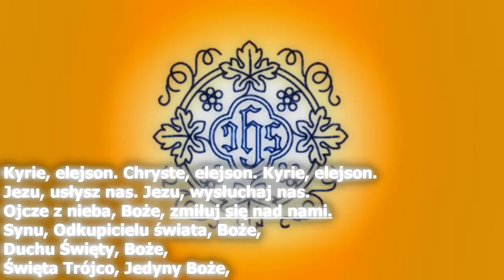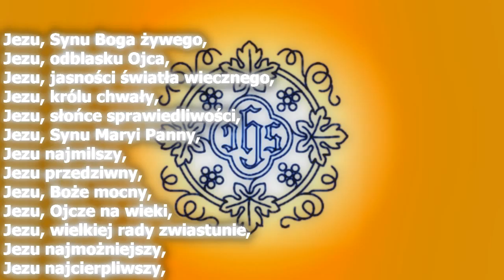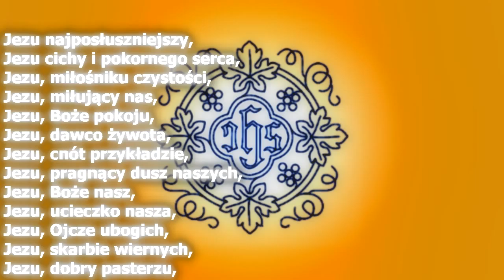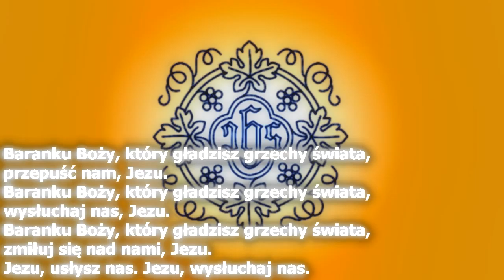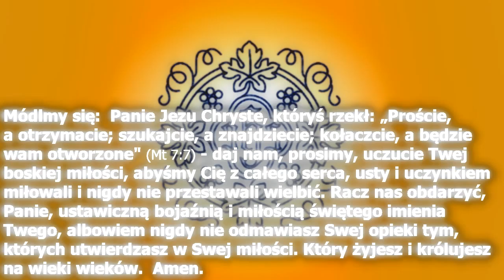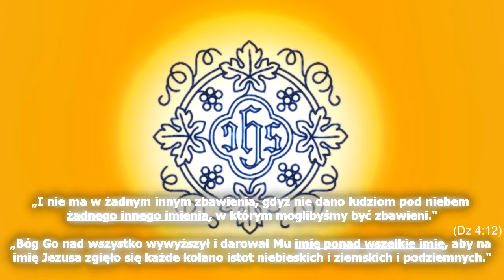Litaniia do Najświętszego Imienia Jezus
Dla chrześcijan Imię Jezus oznacza osobę Syna Bożego, w którym jest pojednanie człowieka z Bogiem i wieczne zbawienie. Kościół zawsze otaczał to Imię głęboką czcią i wzywał je w modlitwach. Imię Jezus, po grecku "Iesous" (z hebrajskiego "Yeszua", "Yehoszua"), oznacza "Jahwe zbawia" lub "Jahwe jest zbawieniem". Imię to często zapisywane jest na ikonach czy wizerunkach jako monogram w języku greckim IHS - Jesus.

Katechizm Kościoła Katolickiego w paragrafie 2666 stwierdza: "Jednak imieniem, które zawiera wszystko, jest właśnie imię, które Syn Boży otrzymuje w swoim Wcieleniu: Jezus. Ludzkie wargi nie są w stanie wypowiedzieć Boskiego Imienia, ale Słowo Boże, przyjmując nasze człowieczeństwo, powierza je nam i możemy go wzywać: 'Jezus’, 'JHWH zbawia’. Imię Jezus obejmuje wszystko: Boga i człowieka oraz całą ekonomię stworzenia i zbawienia. Modlić się, mówiąc 'Jezus', oznacza wzywać Go, wołać do Niego w nas. Tylko Jego imię zawiera Obecność, którą oznacza. Jezus jest Zmartwychwstałym i ktokolwiek wzywa Jego Imienia, przyjmuje Syna Bożego, który go umiłował i siebie samego wydał za niego".

Nabożeństwo do Najświętszego Imienia Jezus w szczególny sposób rozpowszechniali franciszkanie w XIV i XV wieku. Kościół katolicki zatwierdził do publicznego odmawiania i obdarzył odpustem cząstkowym za odmówienie litanii do Najświętszego Imienia Jezus.